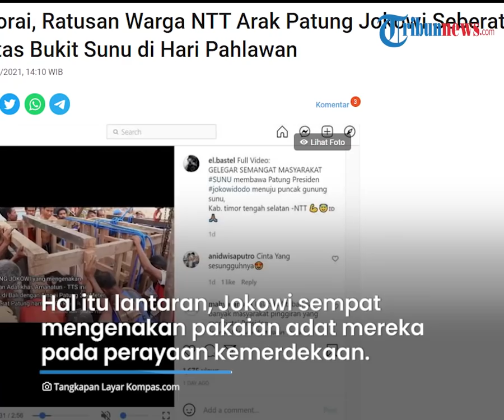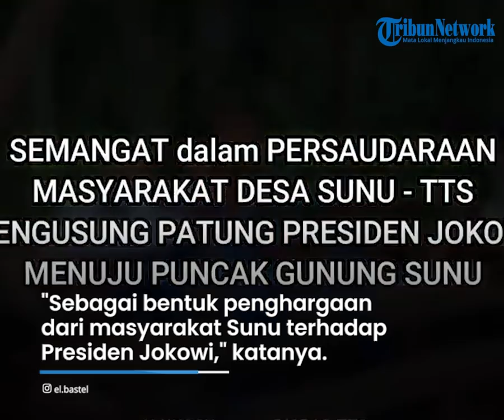Ratusan Warga NTT Arak Patung Jokowi ke Atas Bukit di Hari Pahlawan, Bentuk Apresiasi pada Presiden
TRIBUN-VIDEO.COM - Ratusan warga baik perempuan, laki-laki dan tua muda terlihat bersorak sorai saat menarik patung Jokowi yang mengenakan busana adat ke atas bukit Sunu pada Rabu (10/11/ 2021).

Patung tersebut diarak menuju ke atas bukit di hari pahlawan, sebagai bentuk apresiasi kepada sang presiden.

Patung yang dibuat di Bali tersebut memiliki berat 700 kg dengan tinggi 3,5 meter.

Dilansir Kompas.com, Kepala Seksi Promosi Pariwisata Dinas Pariwisata Kabupaten TTS El Njukambani, menyampaikan informasinya.

Ia mengatakan bahwa hal tersebut dilakukan warga untuk merayakan hari pahlawan serta sebagai bentuk apresiasi pada Jokowi.

Hal itu lantaran, sang presiden sempat mengenakan pakaian adat mereka pada perayaan kemerdekaan tahun 2020 lalu.

"Kegiatan ini juga sebagai bentuk penghargaan dari masyarakat Sunu terhadap Presiden Jokowi karena pada saat upacara peringatan detik-detik Proklamasi Kemerdekaan pada 2020 lalu, Pak Jokowi mengenakan busana adat mereka," ujar El,

Warga mengarak patung tersebut dengan menempuh jarak sejauh 2 kilometer menuju puncak bukit di ketinggian 1.074 meter di atas permukaan laut.

Jalan yang mereka lewati cukup terjal untuk menuju puncak Bukit Sunu.

Mereka meletakkan patung Jokowi di atas kayu dengan empat roda sebagai penggerak.

Patung tersebut merupakan bentuk nilai penghargaan terhadap sang pemimpin.

Selain itu sebagai semangat membangun dari pelosok negeri, yang dianggap menginspirasi.

"Patung ini mungkin berukuran kecil dan sederhana, tapi nilai penghargaan terhadap sang pemimpin, serta semangat membangun dari pelosok negeri, kiranya menginspirasi Indonesia," sambung dia.

El berharap dengan adanya patung jokowi, kawasan Desa Sunu akan menjadi tujuan agrowista. (*)

Artikel ini telah tayang di Kompas.com dengan judul "Sorak-sorai, Ratusan Warga NTT Arak Patung Jokowi Seberat 700 Kg ke Atas Bukit Sunu di Hari Pahlawan", Klik untuk baca

Editor : Rachmawati